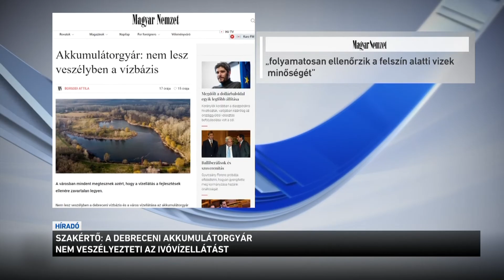Szakértő: a debreceni akkumulátorgyár nem veszélyezteti az ivóvízellátást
Továbbra is folytatja a debreceni akkumulátor gyár elleni hergelést a baloldal. Az LMP szóvivője az M1-en arról beszélt: Magyarországra nem való ilyen gyár és mindent megtesznek ellene. A Debreceni Vízmű vezérigazgatója viszont arra hívta fel a gyár ellen hergelők figyelmét, hogy az üzem csak tisztított szennyvizet használ majd, így alaptalanok és félrevezetők a baloldal állításai.